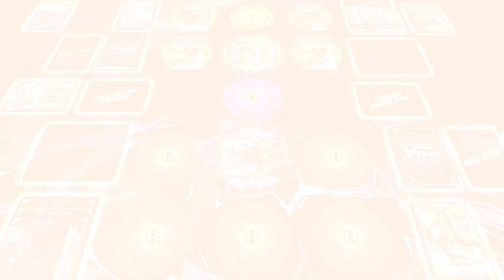Farvneel VS ChronoJet Cardfight Vangaurd Dear Days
list=PLhuHCN2wvkZWl0uDxn1UNuHiyePEL3Rc9